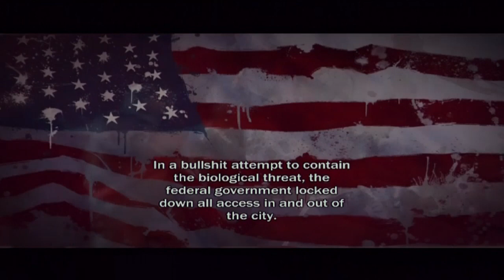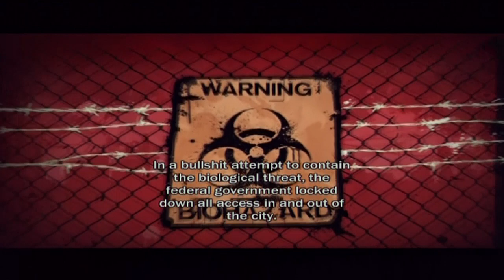Let's Play Infamous Pt. 1, I'M SO SORRY